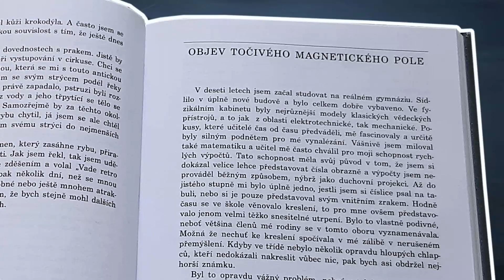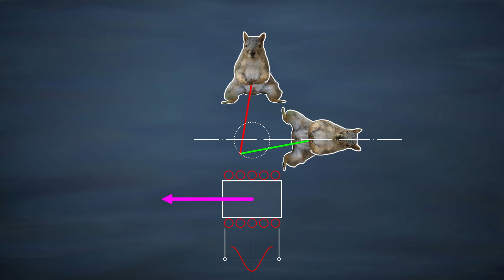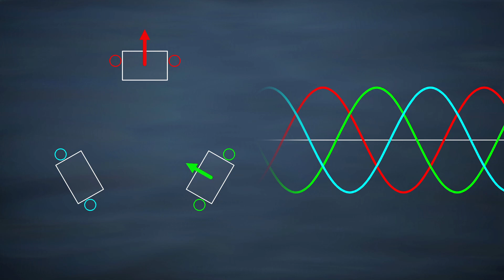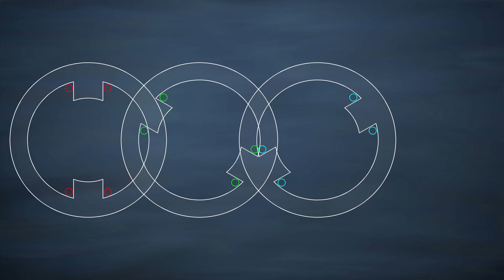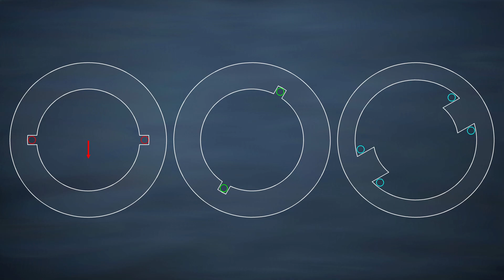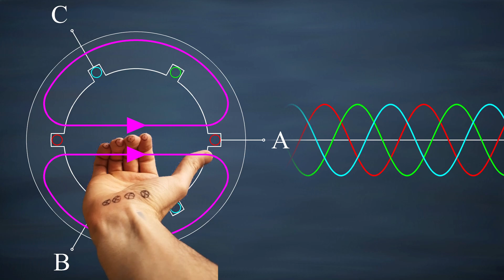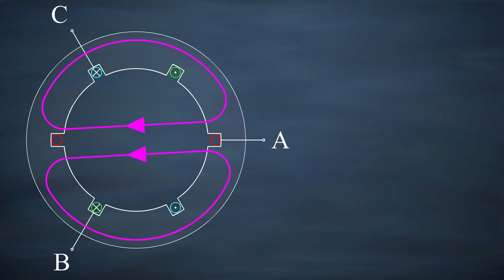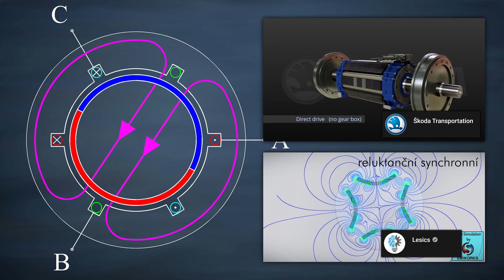ZE 53 - Točivé magnetické pole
Třífázovou soustavu máme kvůli elektrickým motorům. Dnes se seznámíme s principem stojícím za střídavými stroji, kterým Nikola Tesla změnil běh dějin.

Uplatnění synchronních strojů v dopravní technice (1. část)